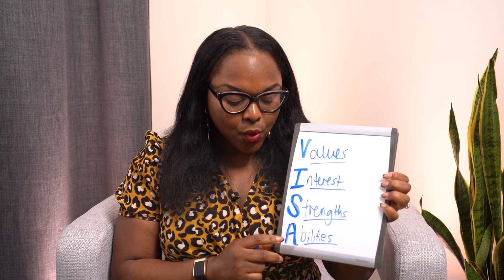EP29: Focus on Your Strengths, Forget the Rest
Hello, Thrivers! Today, we’re going to discuss a topic that unfortunately gets widely overlooked whenever we talk about leadership and getting to the next level in your career, that is focusing on your strengths as a leader.

In this episode, I’m going to share the unique VISA framework that helped me identify & understand my own strengths and allowed me to fully operate from my zone of genius as a leader. I will also be sharing some actionable tools on how to lean into your strengths and leverage their power, as well as how to help your team not only identify their own strengths but position themselves for more growth and opportunities.

It’s time to discover your unique strengths and lean into them so that you can become the leader that your team and business need. Join me in this episode to find out how!

KEY POINTS
- What is a strength?
- Using the VISA framework to understand your strengths
- The importance of recognizing your strengths
- Ways to identify your strengths
- How to lean into your strengths and leverage them as a leader

QUOTABLES

“Your role isn't just to use your strengths but to also help your team members to identify and leverage their strengths.” - Brittany Cole

Get the Own Your Power Checklist, the ultimate guide to helping you to own your personal power to drive as a leader,

Love what you’re hearing? Follow Brittany Cole & The Career Thrivers Podcast to share the love!
Work with Brittany at Career Thrivers